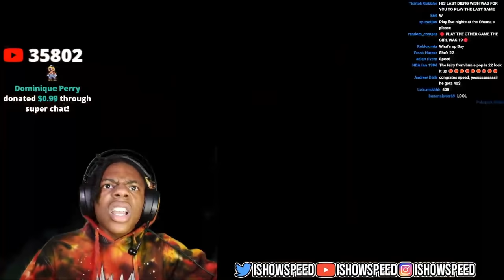ISHOWSPEED vs. DOGS.. (Postal 2)